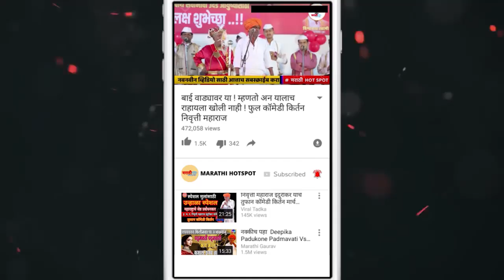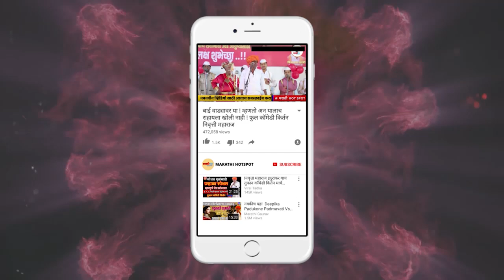घर मालकीण अन तिच पोर | माउली महाराज पठाडे | Dnyaneshwar Mauli Pathade Comedy Kirtan